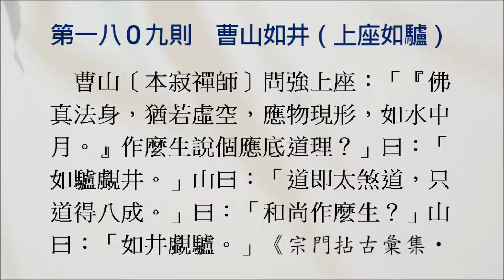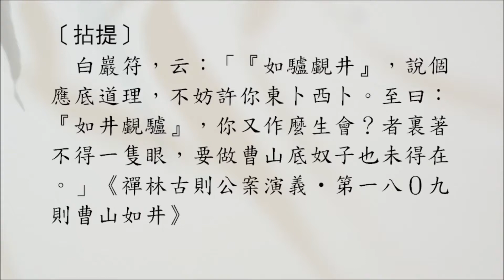【禪學公案】1809則：曹山如井（上座如驢）。「『佛真法身，猶若虛空，應物現形，如水中月。』作麼生說個應底道理？」「如驢覷井」「如井覷驢」